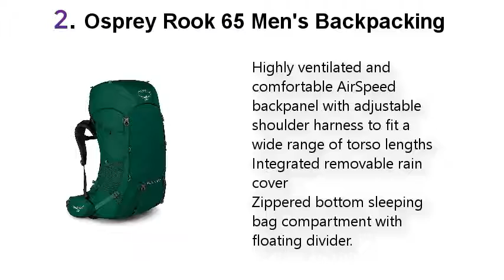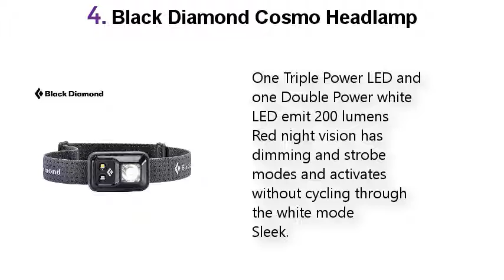Top 5 Best Backpacking Gear 2021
Best Backpacking Gear List:

1. FEELLE Camping Sleeping Pad, Ultralight Backpacking

2. Osprey Rook 65 Men's Backpacking Backpack

3. Osprey Packs Renn 50 Women's Backpacking

4. Black Diamond Cosmo Headlamp

5. Therm-a-Rest Three-Season-Sleeping-Bags